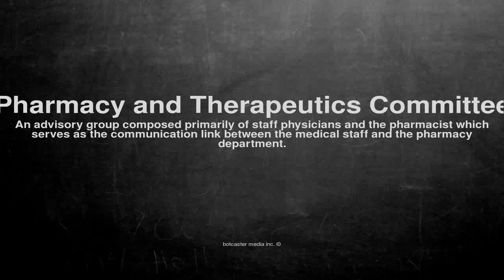Medical vocabulary: What does Pharmacy and Therapeutics Committee mean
What does Pharmacy and Therapeutics Committee mean in English?